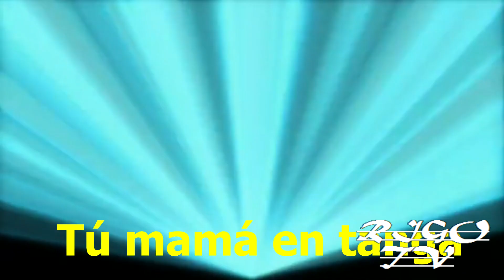【YTPH】Fry se convierte en marciano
When I was a lad, I ate four dozen eggs every morning to help me get large, and now then I`m grow I eat five dozen eggs so I`m Roughly the size of a Barge.